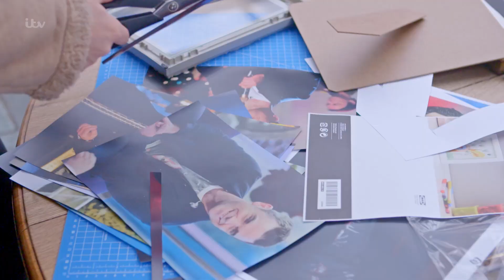Deleted Scenes From Robbie & Ayda's 'Get Out Of Me Ear!' Prank!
Get up close and personal with Robbie and Ayda and find out what really went on behind the scenes of their Get Out Of Me Ear! Hint: May Include ferrets. May also include some exclusive outtakes. Yes please.

Welcome to the official Ant & Dec's Saturday Night Takeaway YouTube channel. Get ready as Ant and Dec return to liven up your weekends. Expect a whole host of crazy pranks, mind-boggling challenges and fantastic competitions!